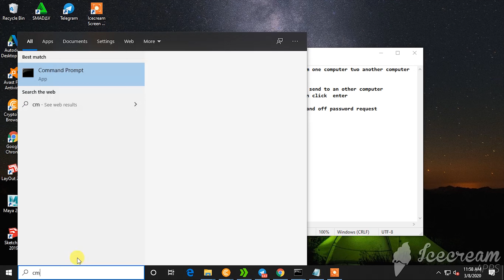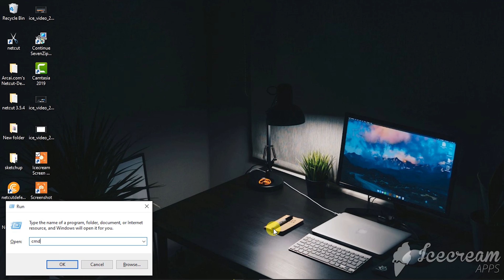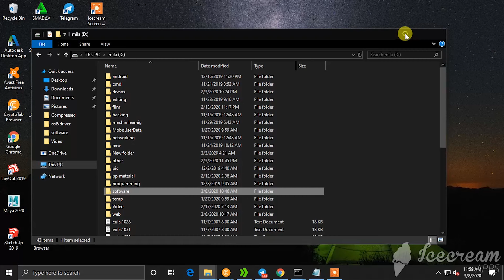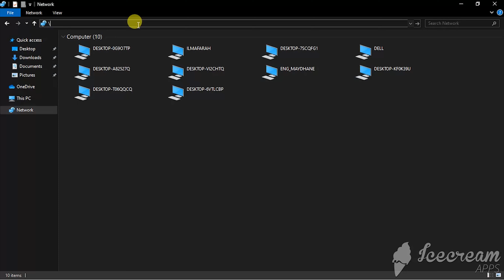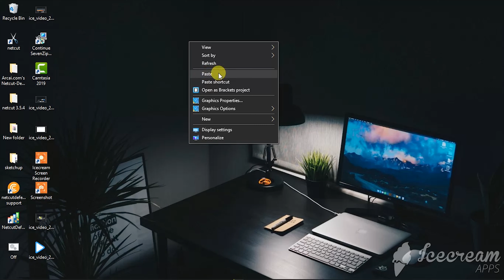how to transfer file from one computer to another using local network gedam technology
if you don't know how to transfer file b/n   two and more computer using local nework or  in the same  network just follow the steps in this  vedio